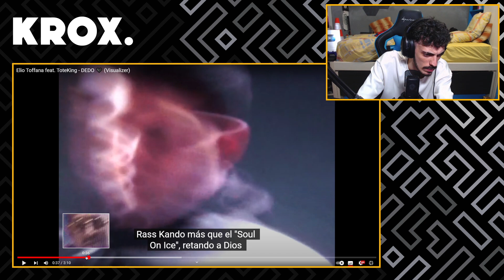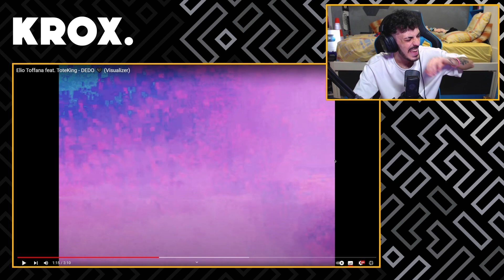REACCIÓN a Elio Toffana feat. ToteKing - DEDO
MI CANCIÓN

MI PC:

Caja: Cooler Master MasterBox Q300P
Refrigeración: NZXT Kraken X52 240mm
Procesador: Intel Core i7-9700k
RAM: Corsair Vengeance LPX DDR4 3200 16GB
PLACA: Asus Prime B365M-A
FUENTE: Corsair RM850X V2 850W 80 Plus Gold Modular
GPU: MSI GeForce RTX 2060 Ventus OC 6GB